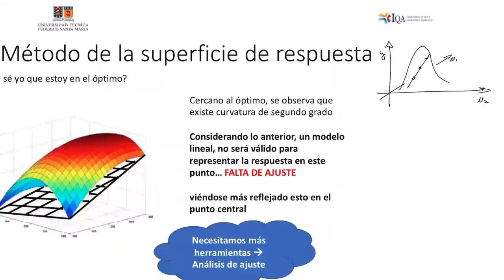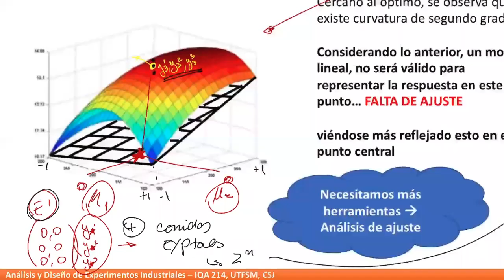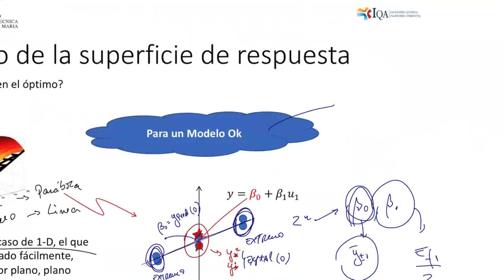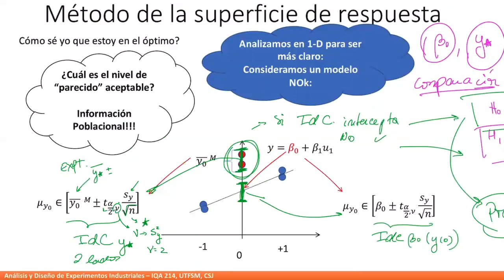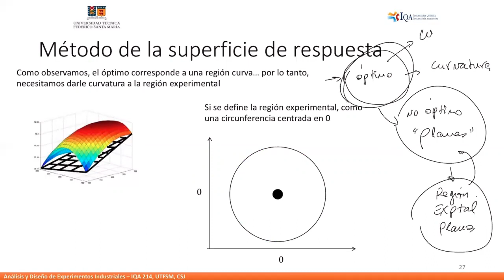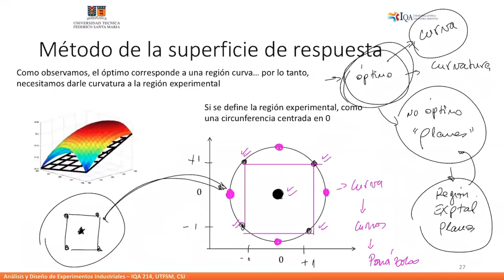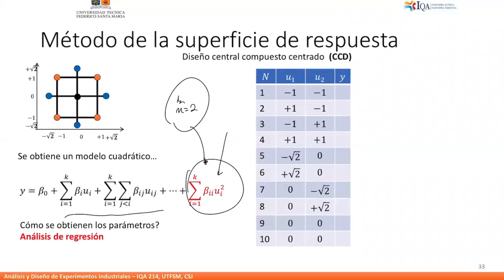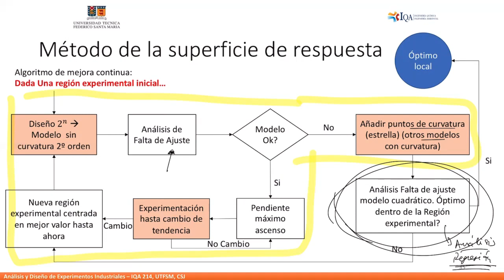CLASE 24 IQA214: Superficie de Respuesta P2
Clase del 02/07/21, Superficie de Respuesta: evidencia de óptimo (análisis de falta de ajuste), diseño central compuesto centrado, algoritmo de mejora continua. Profesor: Daniel Navia. Descarga el material desde: